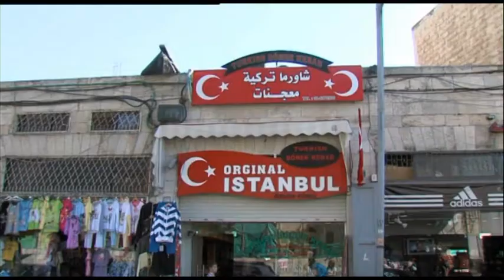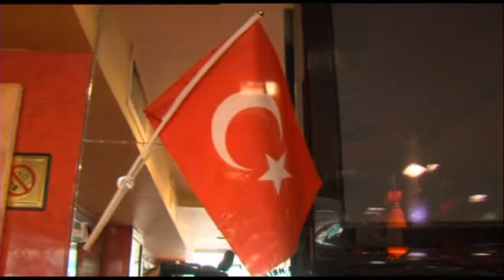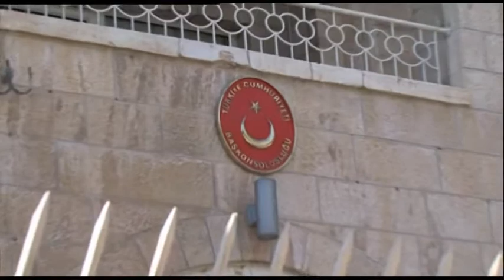ארדואן והקשר המתחזק בין ערביי ירושלים לטורקיה (2.11.2011)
בזמן שהתייר הישראלי נטש כמעט לחלוטין את אתרי הנופש בטורקיה, הפרגון לעם הטורקי ולמנהיגו, הופך לטרנד יותר ויותר משמעותי אצל בעלי העסקים במזרח ירושלים. אחרי שלפני כמה חודשים נפתח סופרמרקט בשם "ארדואן", בשבת האחרונה קמו לו מתחרים. בקניון חדש וגדול שהוקם במזרח העיר, נפתחה למשל חנות נעלים תחת השם "נעלי מרמרה". על הקשר המתחזק בין ערבי ירושלים לטורקיה, בכתבה של עינב חלבי.